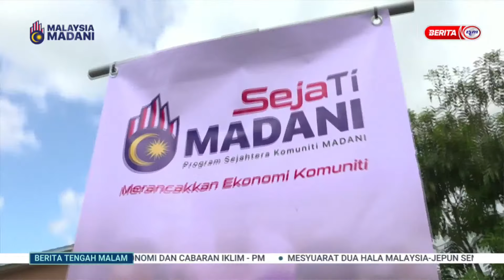17 NOV 2024 - BTM - SEJATI MADANI ; PROJEK PERTANIAN JANA PENDAPATAN PENDUDUK KAMPUNG